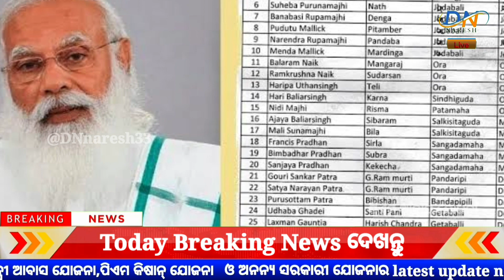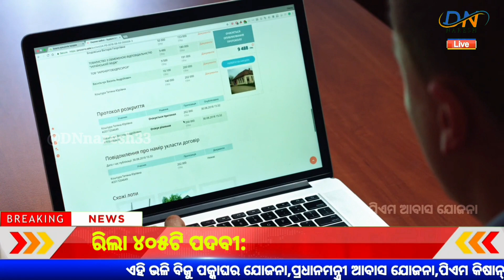Pradhanmantri Awas Yojana Odisha New List | PM Awas Yojana Subsidy New List 2023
pradhan mantri awas yojana new list west bengal
ग्राम पंचायत आवास योजना लिस्ट
pmaymis.gov.in list
pmay gramin
pradhan mantri awas yojana status
pmay-u
p m a y subsidy
rural housing odisha beneficiary list
rh odisha inclusion